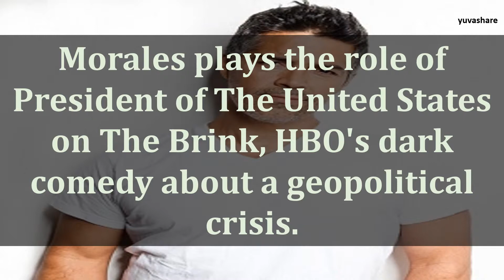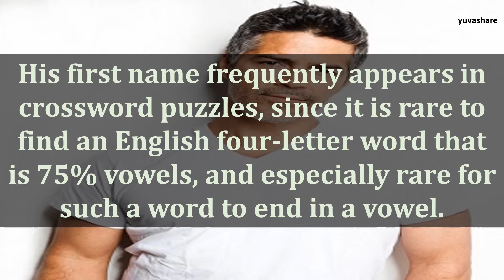BIOGRAPHY OF ESAI MORALES